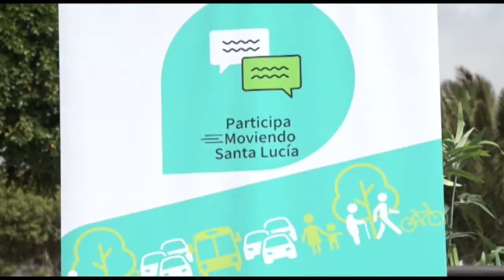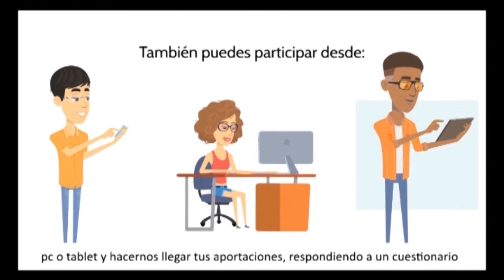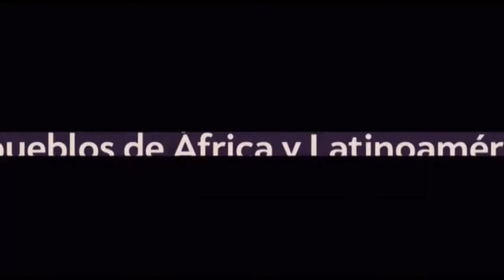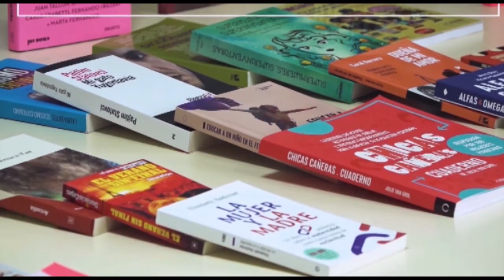INFORMATIVO SANTA LUCÍA WEB - 08 04 2021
Informativo del municipio de Santa Lucía:
1-Presentación de la campaña "Participa Moviendo Santa Lucía".
2-Sanción a un vecino que dejó mas de 50 sacos de escombros en Hoya La Negra.
3-Todo preparado para el comienzo de la XXX edición del ESPAL.